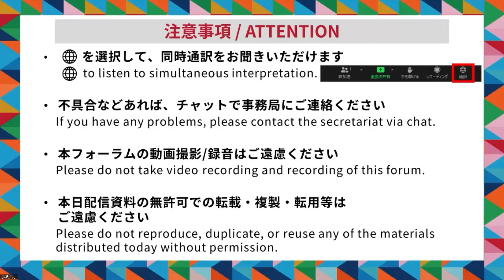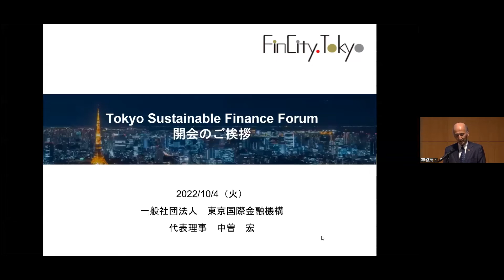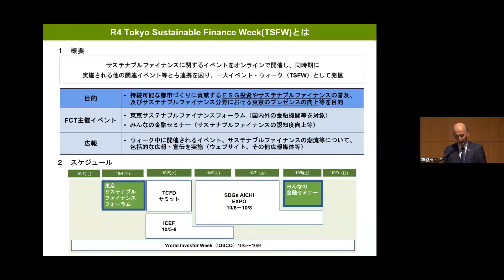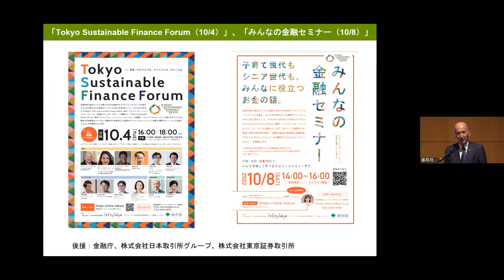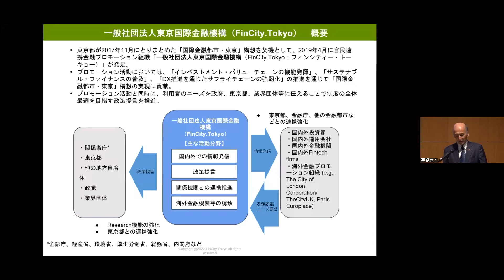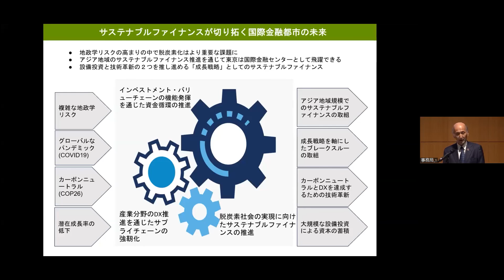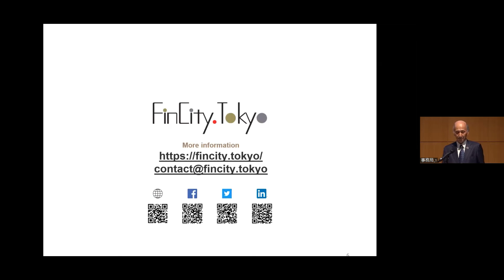TSFW Forum① Opening Remarks by Hiroshi Nakaso, Chair of FinCity.Tokyo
【Tokyo Sustainable Finance Forum 2022】
FinCity.Tokyo（ held The Tokyo Sustainable Finance Forum on Tuesday, October 4, 2022 (JST).
For further details, please refer to the website below.